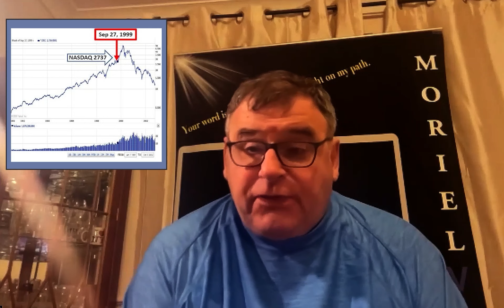Jacob's Hot Take of Week 3